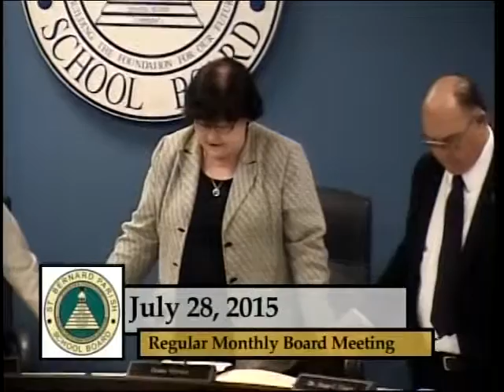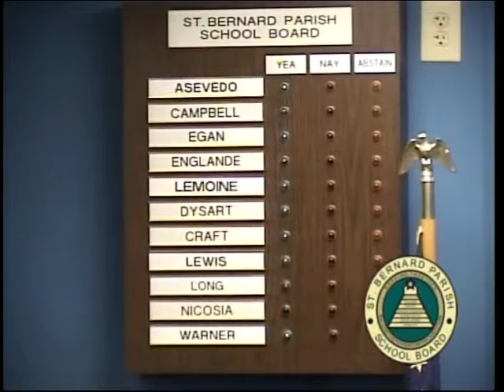St. Bernard Parish School Board - Regular Monthly Board Meeting – July 28, 2015